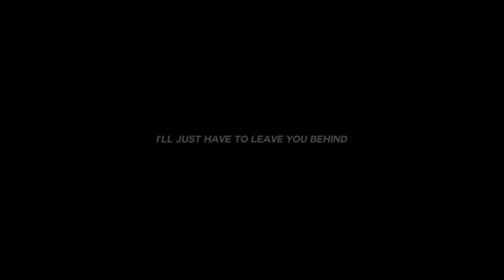bleed - dead calm [speed up + lyrics]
Wish I had a gun
Faster than everyone could run
Over to me
When I start to bleed
On a summer's night
I start to choke and I see the light
Then I'm brought back down
Fallen to the ground
You're killing me with your words
You've chewed me up and spat me out
And boy it really hurts
To see you and him
Be so in love it makes me sick
Leaves bruises on my skin
I'll just have to leave you behind And try and shut the door
Because I'm losing my will to go on